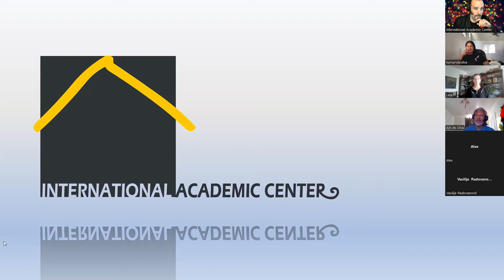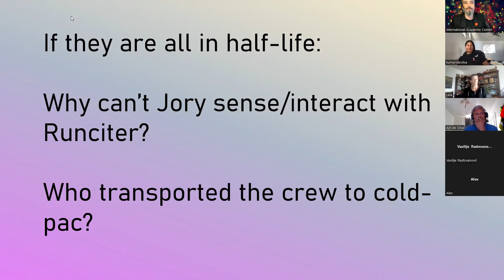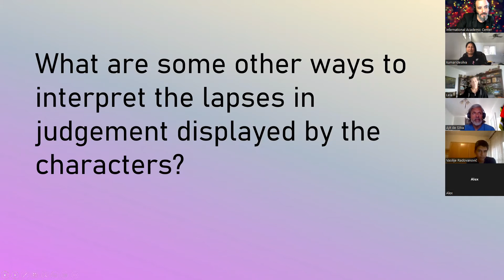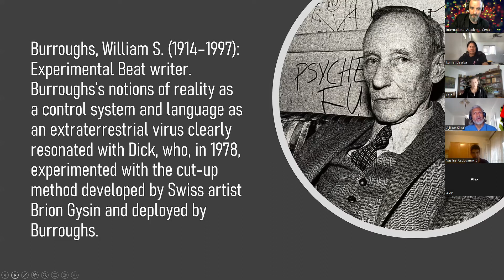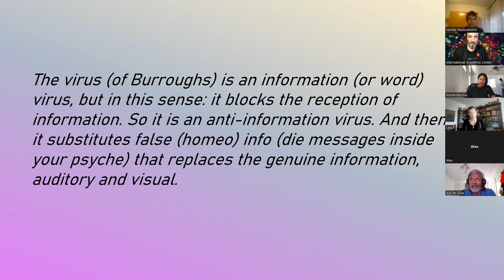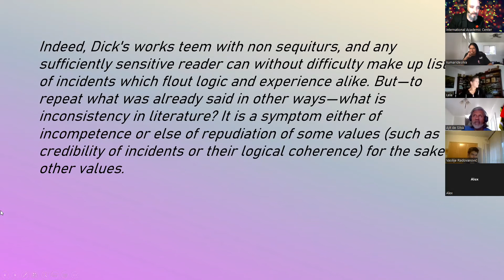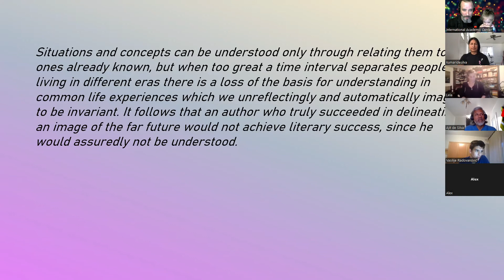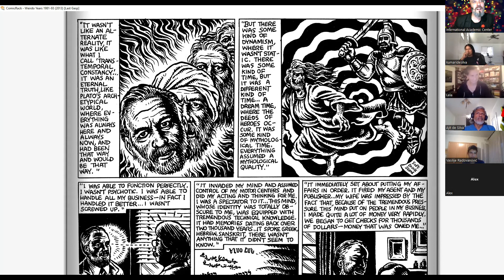IAC Book Club - Ubik, Session 6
Free Online Reading Group examines Philip K Dick's "Ubik".